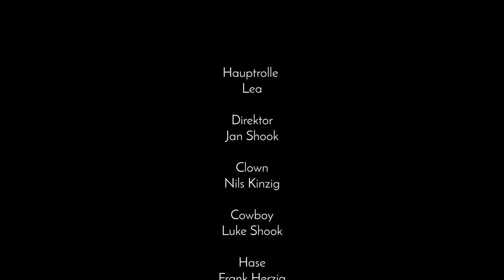SCHATTENMANN - Chaos (2021) // Official Music Video // AFM Records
Taken from the album "Chaos", out November 5, 2021.

Criticism of the dystopian future in which the world seems to be upside down? "Chaos" screams in the face of the people up there that something has to change, because otherwise nothing will ever be the same again.

Follow SCHATTENMANN!

Music & lyrics by: Frank Herzig, Felix Heldt, Robin Felder
Produced by: Frank Herzig & Felix Heldt
Mixed by: Frank Herzig
Mastered by: Christoph Beyerlein
Video by: Schattenmann & Robert Gruss / Pixobert
Kamera: Robert Gruss / Pixobert
Schnitt: Robert Gruss / Pixobert

SCHATTENMANN CHAOS TOUR:
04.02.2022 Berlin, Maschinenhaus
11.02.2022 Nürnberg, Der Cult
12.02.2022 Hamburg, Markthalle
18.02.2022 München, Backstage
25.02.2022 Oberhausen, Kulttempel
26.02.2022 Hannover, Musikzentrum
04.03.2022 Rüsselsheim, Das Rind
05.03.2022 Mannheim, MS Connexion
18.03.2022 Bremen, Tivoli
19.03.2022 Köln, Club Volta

Lyrics:
Ein Blick, alles ist verschoben
Kein Witz, unten ist jetzt oben
Ist da jemand, der mich hört – ist jemand wach?
Niemand, der sich daran stört – oh, Schmerz, lass nach!
Mein Schloss liegt in Trümmern

Hey, hey – schau, die Welt verreckt
Hey, hey – überall nur Dreck
Hey, hey – und wir mittendrin
Wenn das Chaos uns verschlingt

Hey, hey – die Orgie ist vorbei
Hey, hey – auf zum nächsten Hype
Hey, hey – schau, die Menschheit winkt
Während sie im Chaos stumm versinkt

Sieh da, Scheiße schwimmt jetzt oben
Wann sind wir falsch abgebogen
Kein Schwein fragt noch nach dem Sinn – wer lacht, verliert!
Keinen Plan, dass hier was nicht stimmt – vom Hass verführt!
Und es wird noch schlimmer

... im Chaos stumm versinkt ... im Chaos stumm versinkt